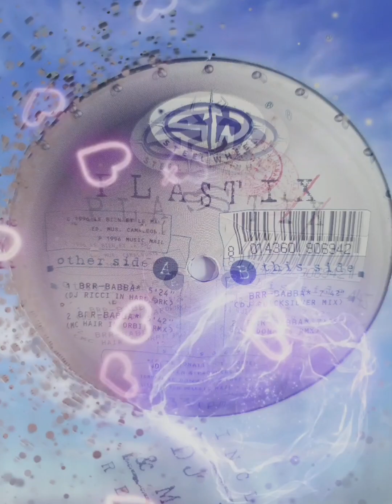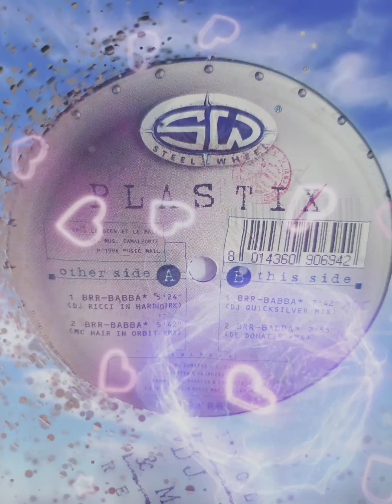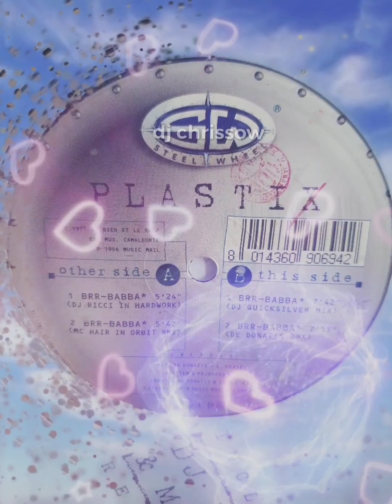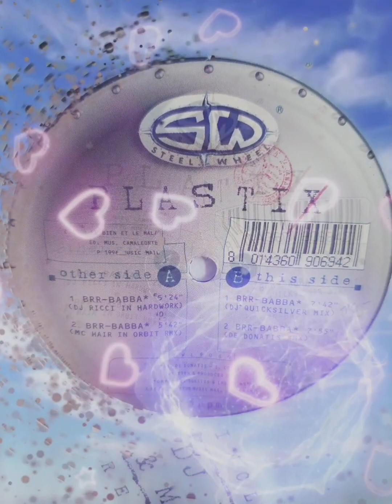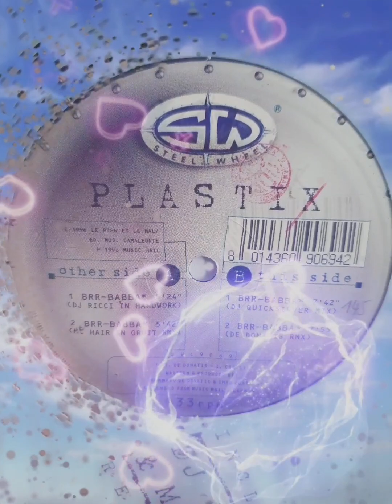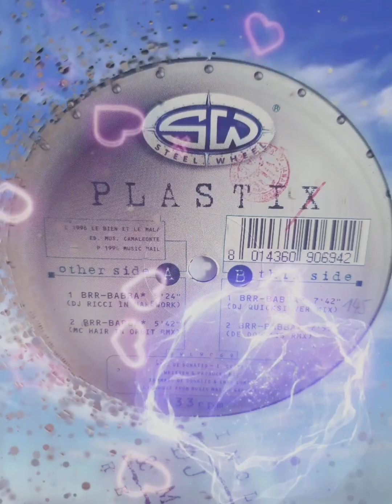Plastix ‎- Brr-Babba (DJ Ricci In Hardwork)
Plastix ‎– Brr-Babba

Label:                    Steel Wheel ‎– SWL9069
Format:                 Vinyl, 12"
Land:                     Italy
Veröffentlicht:     1996
Genre:                   Electronic
Stil:                        Progressive Trance

Trackliste

Carpe Noctem
Carpe Noctem